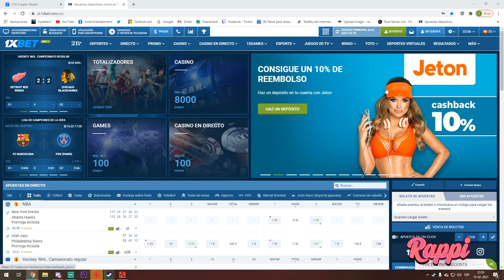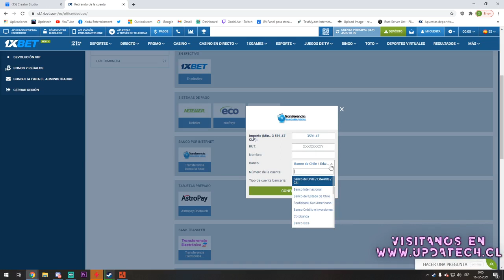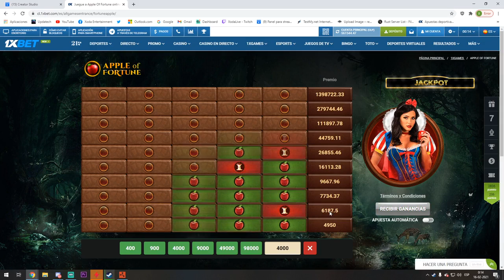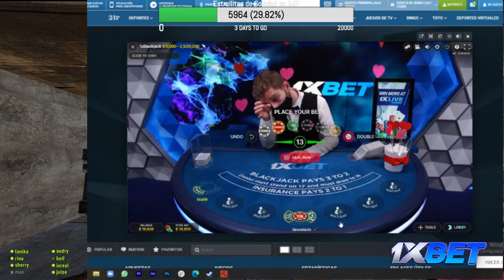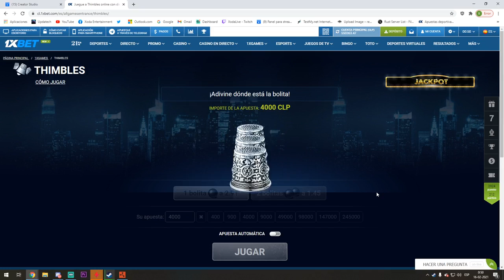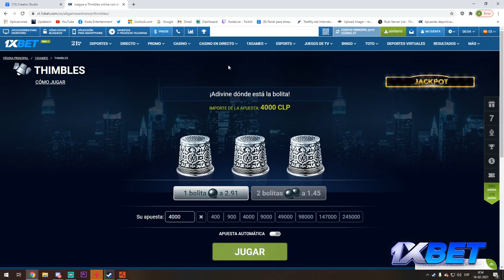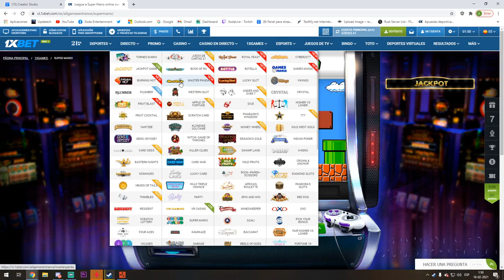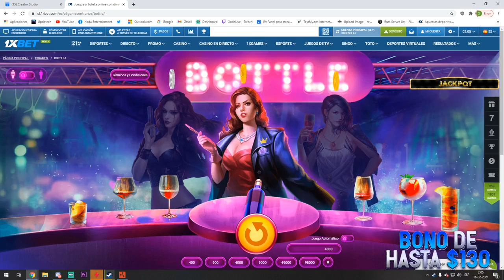xoda lunes de wipe rust 15-02-2021